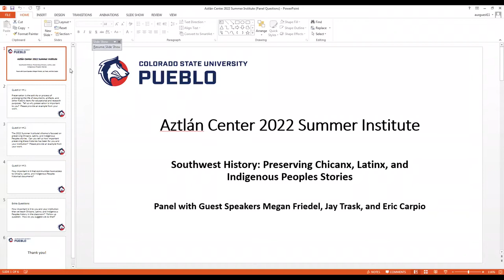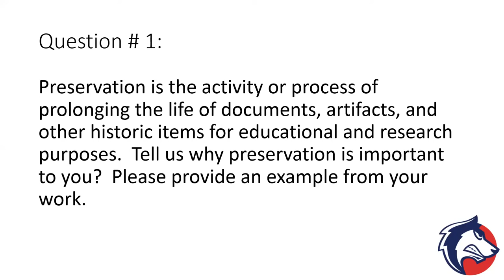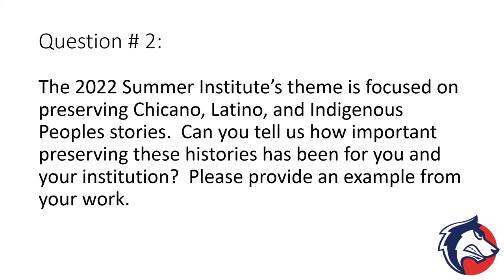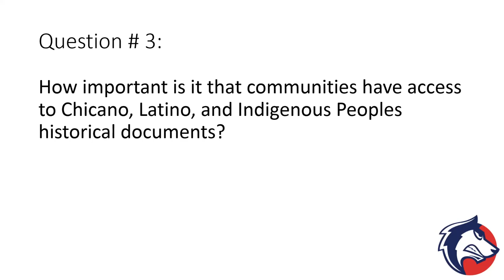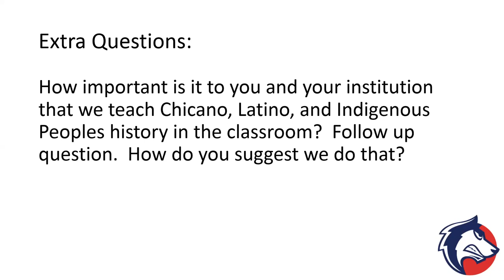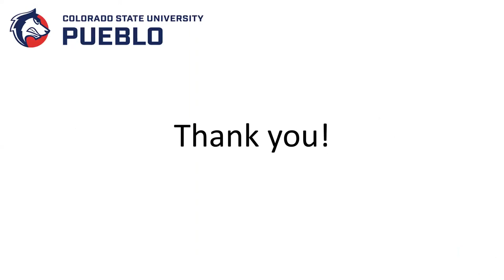Aztlán Center's Summer Institute (2022): Panel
The 2022 Aztlán Center's Summer Institute Panel featured guest speakers Megan Friedel, Jay Trask, and Eric Carpio. This year's theme was "Southwest History: Preserving Chicanx, Latinx and Indigenous Peoples Stories". This event was made possible in part by a Peggy Barber Tribute Grant from the American Library Association’s Public Programs Office, the REFORMA National Program Grant award from REFORMA: The National Association to Promote Library & Information Services to Latinos and the Spanish Speaking, Title V - Developing Hispanic Serving Institutions Program, and the CSU Pueblo Library & Aztlán Center.